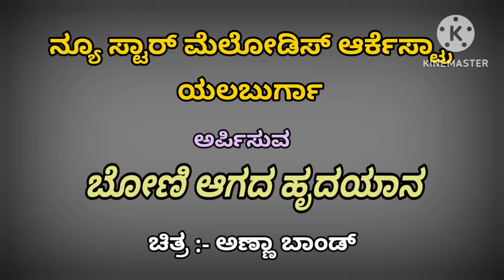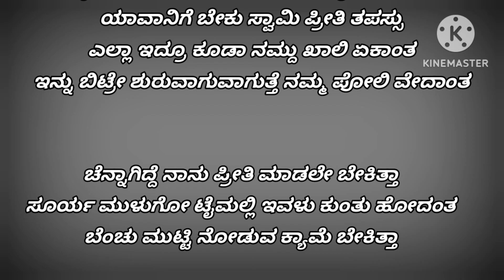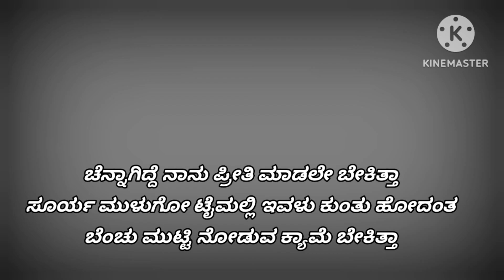ಬೋಣಿ ಆಗದ ಹೃದಯಾನ ಕರೋಕೆ ಗೀತೆ. ಚಿತ್ರ ಅಣ್ಣಾ ಬಾಂಡ್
Boni aagada hrudayaana karaoke song from the movie ANNA BOND